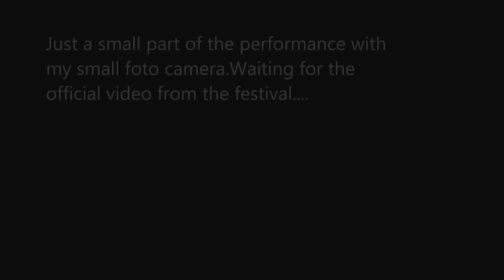DEVA performing 'Dark Angel' @ Flaming night 2013 Fire Gala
A poetic choreography with double staffs.Just a part of the performance with my small foto camera.Enjoy.Waiting for the official video of the festival.Thanx to all the people that work hard for this festival.I had a great time and a beautiful experience.